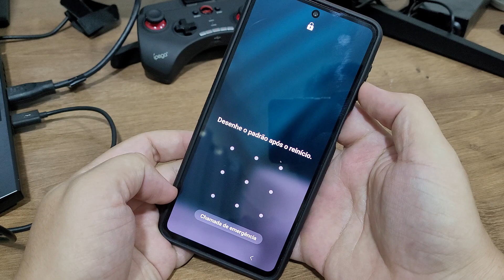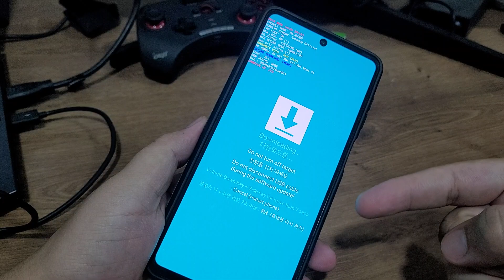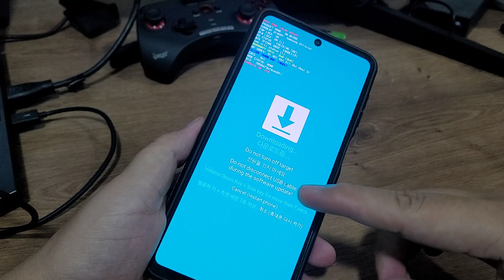Como entrar em MODO DE DOWNLOAD no Samsung M53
Fala pessoal!! vou mostrar nesse video passo a passo de como entrar em MODO DE DOWNLOAD no Samsung M53

★ LINK ONDE COMPRAR:
★Moto G60